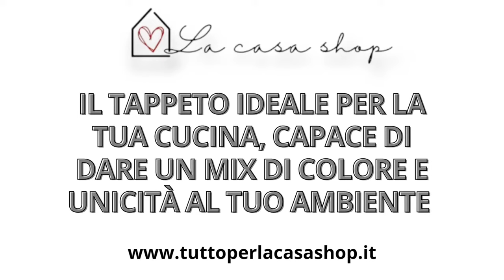Coloratissimo tappeto per la tua cucina 🏡🛒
Tappeto Ibiza adatto alla tua cucina disponibile in varie misure e colorazioni
Link al negozio